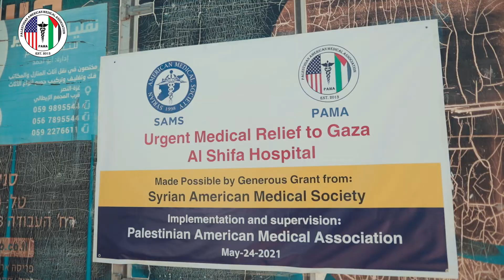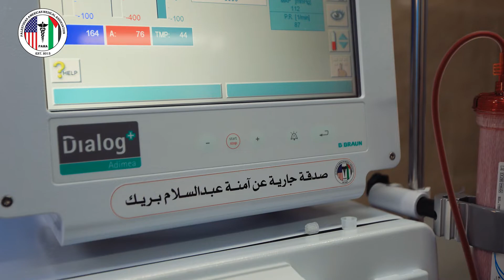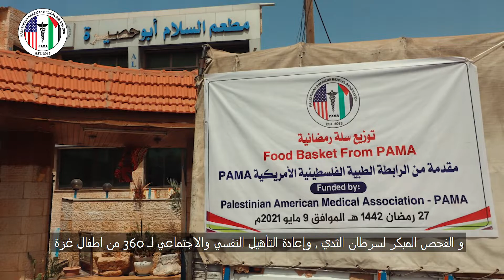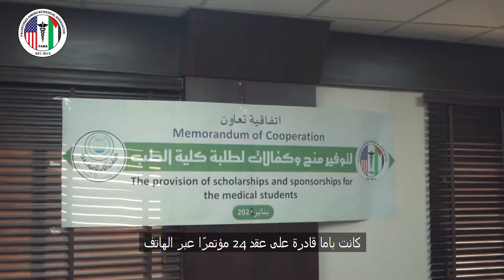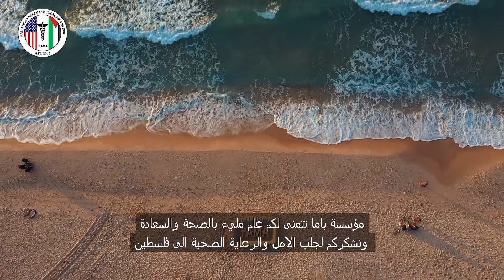PAMA 2021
2021 was a year full of challenges; but with the generous donations of PAMA's supporters, we were able to help the patients and the healthcare in Palestine.